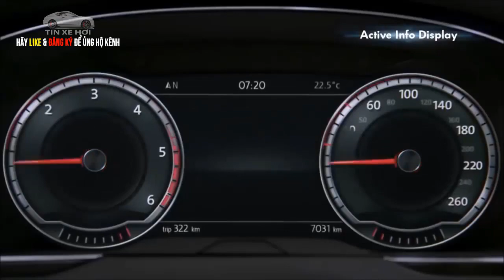Mẫu ô tô nào được giảm giá nhiều nhất cuối năm 2018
Tin Xe Hơi: Nhiều hãng xe ô tô đua nhau đưa ra nhiều chính sách ưu đãi, giảm giá để kích cầu trong tháng cuối cùng của năm, có mẫu xe được giảm tới hơn 50 triệu đồng.